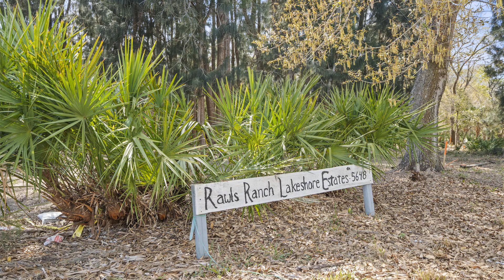5648 Rawls Rd, Tampa, FL